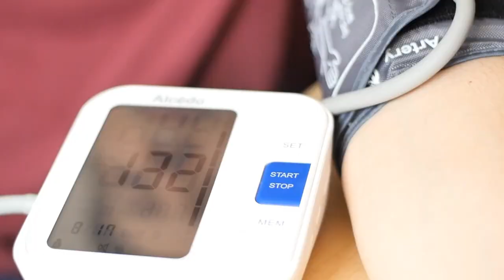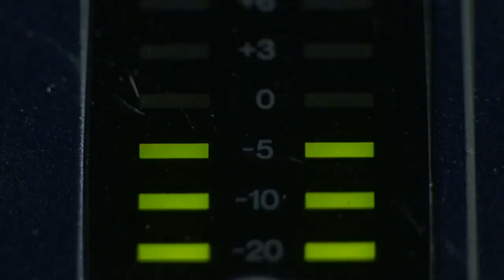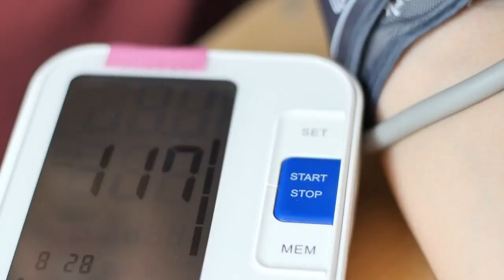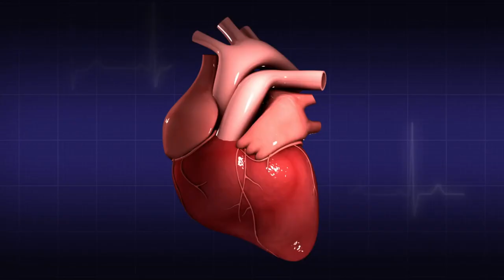7 Kinds of Fish You Should Never Eat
In today's video, we will discuss an important topic related to seafood consumption: the 7 kinds of fish you should never eat. We will explore their potential adverse effects on health, particularly in relation to high blood pressure, low blood pressure and heart disease risk.

Fish to Avoid
Shark: Due to its long lifespan and position at the top of the food chain, shark meat can contain high levels of mercury. Consumption of shark has been linked to adverse effects on the nervous system and may pose risks to cardiovascular health.

Swordfish: Like shark, swordfish can accumulate high levels of mercury. Its consumption has been associated with an increased risk of mercury toxicity, which can harm the nervous system and impair brain development.

King Mackerel: King mackerel is another fish species known for its high mercury content. Regular consumption of king mackerel can lead to mercury buildup in the body, affecting the nervous system and posing risks to cardiovascular health.

Tilefish: Tilefish, particularly those from the Gulf of Mexico, can contain high levels of mercury. Regular consumption can contribute to mercury toxicity and potential health issues, including heart and nervous system complications.

Marlin: Marlin is a large predatory fish that can accumulate high levels of mercury. Its consumption should be limited or avoided to reduce the risk of mercury-related health problems.

Orange Roughy: This deep-sea fish has a long lifespan, allowing it to accumulate high levels of mercury over time. Regular consumption of orange roughy can contribute to mercury toxicity and potential adverse effects on cardiovascular health.

Bigeye Tuna: While tuna is generally considered a healthy fish choice, bigeye tuna, in particular, can have elevated mercury levels. It is advisable to consume other tuna varieties, such as skipjack or albacore, which have lower mercury content.

While it's essential to avoid fish with high mercury levels, there are numerous other fish options that provide valuable nutrients and contribute to optimal health.

Fish to Eat

Salmon: Rich in omega-3 fatty acids, salmon supports heart health, reduces inflammation, and improves blood lipid profiles. It is an excellent source of protein and contains essential vitamins and minerals.

Sardines: Packed with omega-3 fatty acids, sardines offer similar cardiovascular benefits to salmon. They are also rich in calcium, vitamin D, and other essential nutrients.

Rainbow Trout: Another omega-3 fatty acid-rich fish, rainbow trout provides cardiovascular benefits and supports brain health. It is also a good source of protein, B vitamins, and minerals.

Anchovies: These small fish are high in omega-3 fatty acids, protein, and calcium. They offer heart-healthy benefits and can be enjoyed in various dishes.

Herring: Herring is an excellent source of omega-3 fatty acids, which support heart health, reduce inflammation, and promote brain function. It is also rich in vitamin D and other beneficial nutrients.

Mackerel: Although king mackerel is best avoided due to its high mercury content, smaller mackerel species like Atlantic or Pacific mackerel are low in mercury and offer similar health benefits as other fatty fish.

Cod: Cod is a lean fish that is low in mercury and rich in protein. It is also a good source of vitamins and minerals, making it a healthy choice for overall well-being.